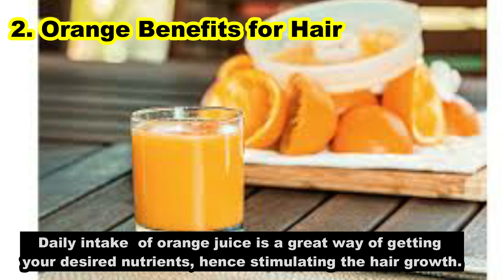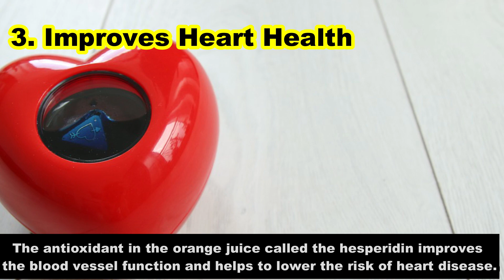6 Most Benefits Of Drinking Orange Juice Daily For Face And Health | Body & Beauty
6 Most Benefits and Use Of Orange Juice For Face And Health | Body & Beauty